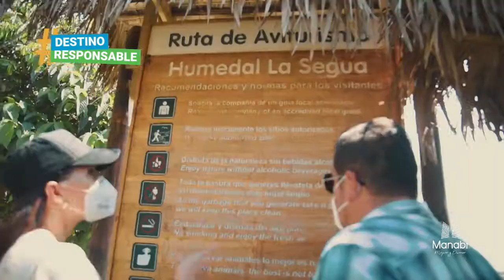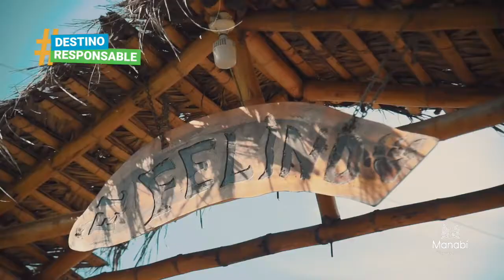Programa DestinoResponsable - La Segua - Chone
Conoce los atractivos turísticos del humedal La Segua en Chone y su rica gastronomía.